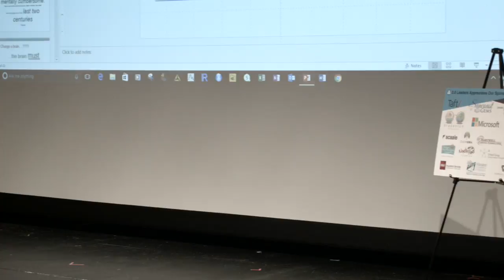Davis Graham Ignite Speaker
Augmented reality is already here in the textbook is the campus to draw the student into the knowledge stream once it is digitized and on the smartphone and tablets. But bringing this digital technology to education and enabling the student is by getting the textbook to the digital platform. Once this is accomplished then the Internet of things (IoT) transforms the educational experience. We are built to learn through our auditory network which is currently underutilized we are not built to learn by reading we have to create that path by teaching the skill of reading which truly is our second language. Davis gives solutions to existing technology with text-to-speech and speech to text already on the iPhone/iPad when combined with the IoT.